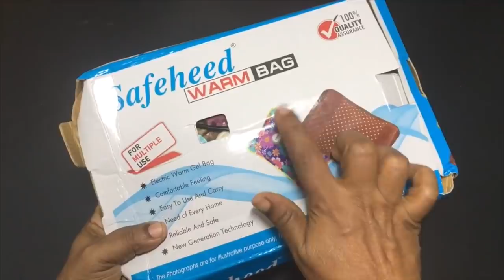നടു വേദന മാറാൻ | Remedies for back pain in malayalam | Ottamooli for naduvedhana join pain relief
നടുവേദനയും കഴുത്തു വേദനയും മറ്റു ശരീര വേദനകളും എങ്ങിനെ നിമിഷ നേരം കൊണ്ട് മാറ്റി എടുക്കാം എന്ന് കാണിക്കുന്നതാണ് ഈ വീഡിയോ. എല്ലാവർക്കും ഉപകാരപ്പെടുമെന്നു പ്രതീക്ഷിക്കുന്നു. 😊
How to get fast relief from naduvedhana back pain, joint pain and neck pain in malayalam. Nadu vedana maran home remedies. Remedies for back pain malayalam. Home remedy for back pain relief ottamooli.

Meesho app ഇൽ നിന്ന് വാങ്ങുന്നതിന് താഴെ കൊടുത്ത ലിങ്കിൽ കയറി app install ചെയ്യൂ.

Hot water bag വാങ്ങുന്നതിന് App install ചെയ്തതിനു ശേഷം. Signup ചെയ്യുക (discount കിട്ടുന്നതിന് വേണ്ടി ആണ് ). അതിനു ശേഷം search ഇൽ Product code ആയ ഈ code ' 4347393 ' അടിച്ചതിനു ശേഷം search അടിച്ചാൽ hot water bag കാണാം. അതു ക്ലിക്ക് ചെയ്ത് select ചെയ്തതിനു ശേഷം cart ലേക്ക് ഇട്ടിട്ടു വേടിക്കാവുന്നതാണ്. Cash on delivery available ആണ്.

🌟 Seeds ലഭിക്കാൻ 🌟

താഴെ കൊടുത്തിട്ടുള്ള address ലേക്ക് സ്റ്റാമ്പ്‌ ഒട്ടിച്ച ഒരു Post Cover അയക്കു, അതിൽ ആയിരിക്കും നിങ്ങൾക്ക് seeds തിരിച്ചു അയച്ചു തരുന്നത് :

P K Suresh
Benzer Automobiles,
ByPass Road Vallanghy,Nemmara
Pin 678508, Palakkad Dt, Kerala.

നിങ്ങൾ 2 കവർ ഞെങ്ങൾക്കു അയക്കണം.

ഞെങ്ങൾക്കയക്കുന്ന post കവറിനുള്ളിൽ ഏതു seeds വേണമെന്ന് എഴുതിയിടണം. കവറിന്റെ മുൻപിൽ ' PRS Kitchen, YouTube 'എന്നും എഴുതണം.

കൂടാതെ നിങ്ങൾക്ക് തിരിച്ചയക്കാനുള്ള Post കവറിൽ stamp ഒട്ടിച്ചു, To address ആയി നിങ്ങളുടെ പേരും മുഴുവൻ അഡ്രസ്സും pincode സഹിതം എഴുതണം.

Post കിട്ടുന്ന മുറയ്ക്ക് ഉടനെ seeds നിങ്ങൾ തന്ന കവറിൽ തിരിച്ചു അയക്കും. Seeds നു cash ഒന്നും തരേണ്ടതില്ല. പിന്നെ Seeds കിട്ടുമ്പോൾ reply തരാൻ മറക്കരുത്. 😊